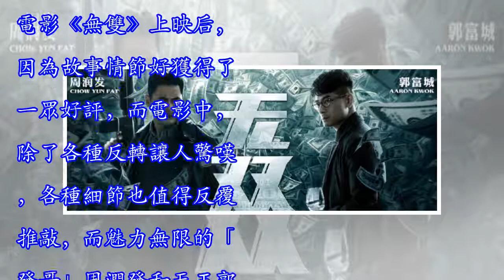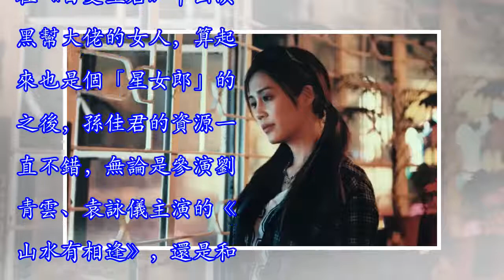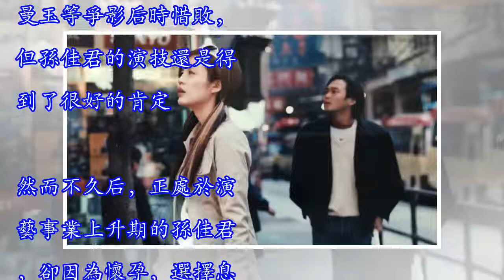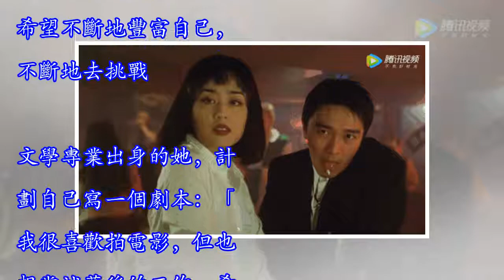和劉嘉玲舒淇爭影后的她，未婚生子因家暴離婚，如今和周潤發合作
電影《無雙》上映后，因為故事情節好獲得了一眾好評，而電影中，除了各種反轉讓人驚嘆，各種細節也值得反覆推敲，而魅力無限的「發哥」周潤發和天王郭富城的合作，也讓電影頗有看點。連電影中的四位女性角色都吸引了眾人的目光，華女的扮演者孫佳君就是其中之一。作為電影中小分隊里的管家婆，彪悍霸氣、辦事乾淨利落、氣場強大的「華女」孫佳君，一出場就吸引了很多人的目光。只可惜忠心耿耿的她，最終還是被郭富城扮演的李問殺死！說起來孫佳君，剛出道時便頭頂「新加坡小姐冠軍」的頭銜。一進入演藝圈，第一部戲便是和周星馳合作，在《百變星君》中出演黑幫大佬的女人，算起來也是個「星女郎」的。之後，孫佳君的資源一直不錯，無論是參演劉青...